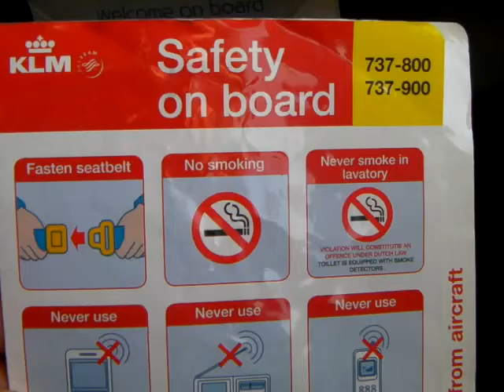Smooth take off from Schiphol 7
KLM international flight for Stockholm Arlanda airport, Sigtuna, Sweden, smoothly taking off from Amsterdam Schiphol airport, the Netherlands.